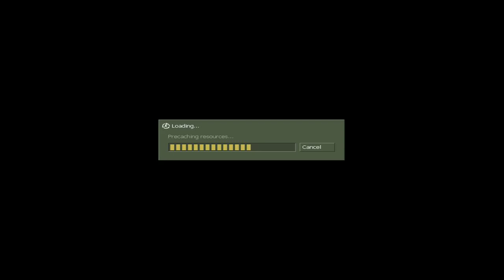Counter Strike 1.6 Offline Multiplayer Expert Aztec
This is counter Strike 1.6 offline multiplayer expert level.

Graphics Card driver settings are optimized.

PC Specs
RAM: DDR2 4 GB 800 MHz.
Processor: Quad Core 3.00GHz (Intel Quad Q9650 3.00GHz).
GPU: Gigabyte NVIDIA Geforce GT 710 DDR 3, 2GB.
CPU cooler: Antec A30.
Cabinet: VIP [ DIYed { one fan is connected to motherboard. And second one is old fan from my old power supply connected to amp 2, 12 volts adapter.